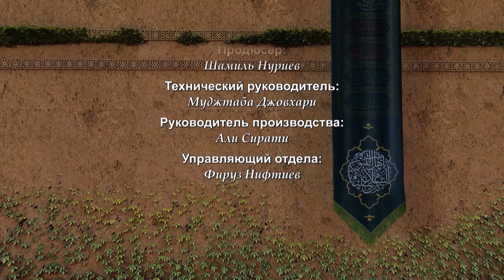Испытание Фатимы (мир ей!) №7